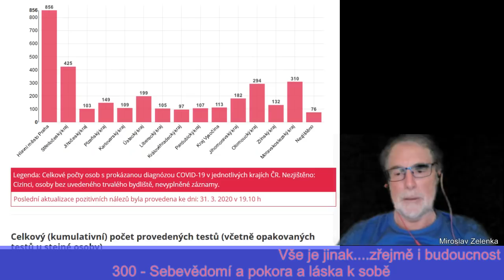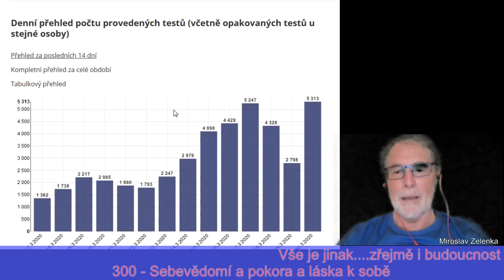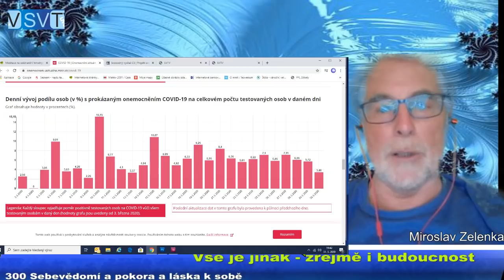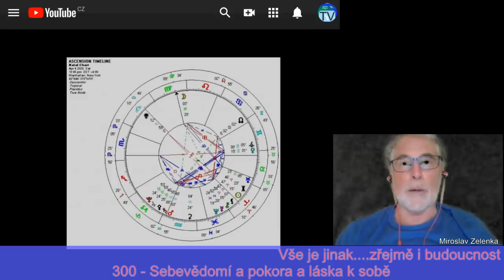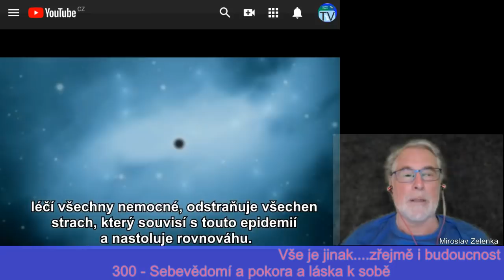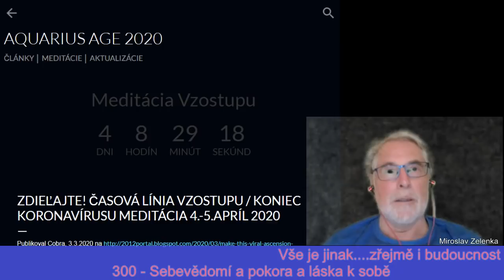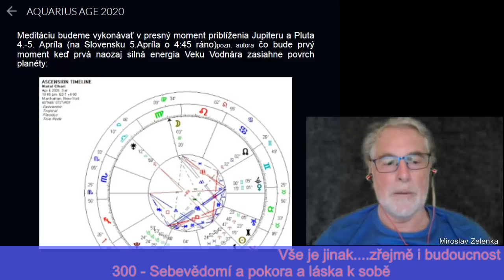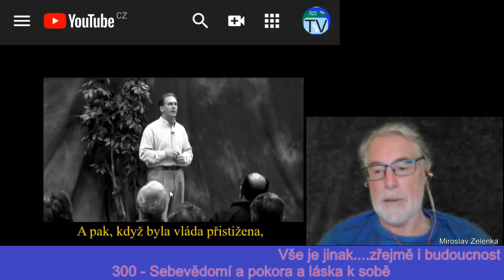2020 03 31 - M.Zelenka 300 Sebevědomí a pokora a láska k sobě